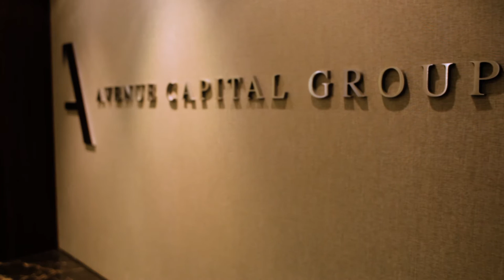CEO'S OF NEW YORK: Marc Lasry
YJP mentor, Marc Lasry, gives basic business advice. He talks about who CEO's are looking to hire, what makes someone successful, what qualities he finds in all successful world leaders and more.

This interview was given to The Young Jewish Professionals on February 2017 in Marc's NYC office.

Marc Lasry is a mentor for YJP Access members.